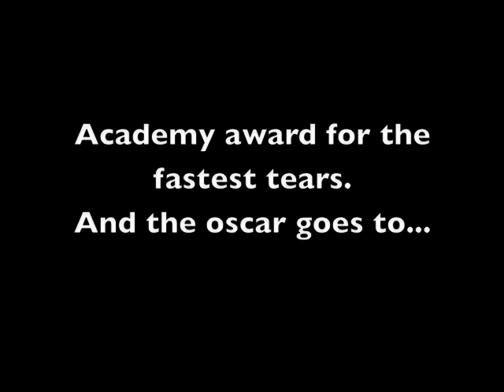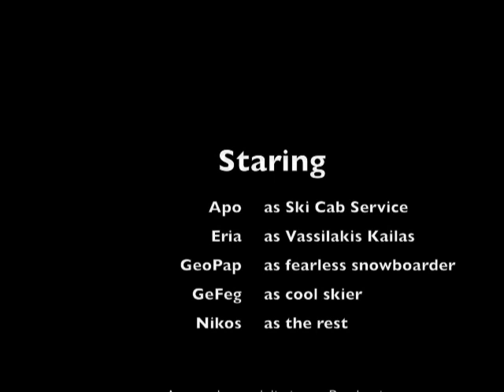Skiing 2008 - Kalavrita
30-31/12/2008, Helmos Ski Area, video collection from our short excursion!